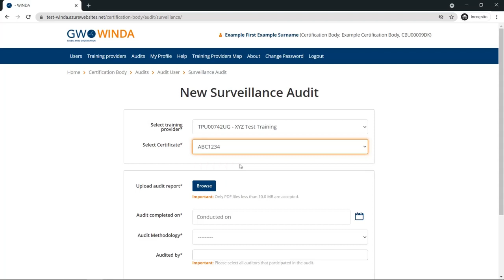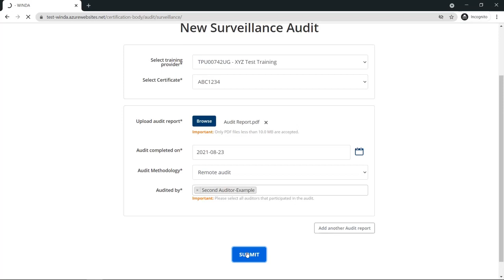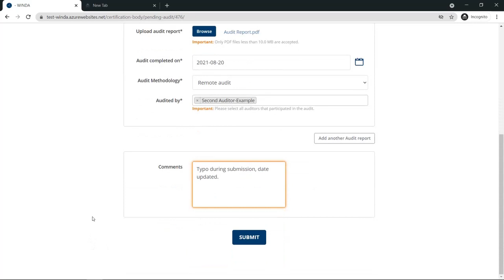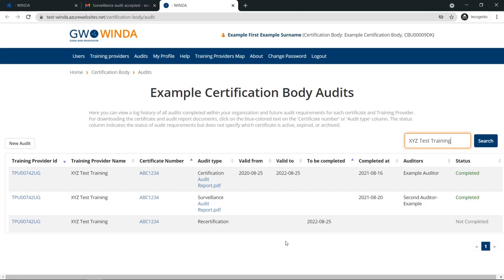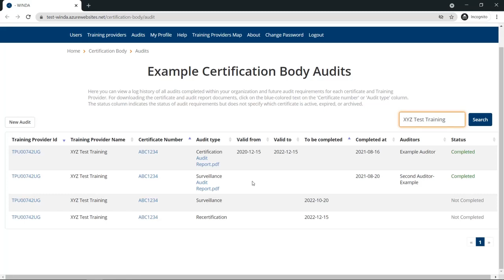How to Provide a Surveillance Audit on WINDA